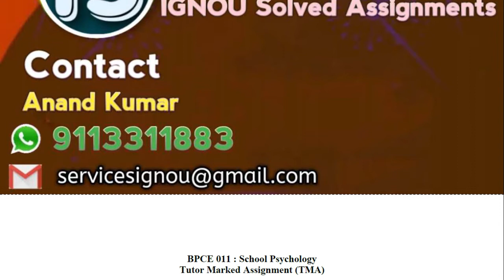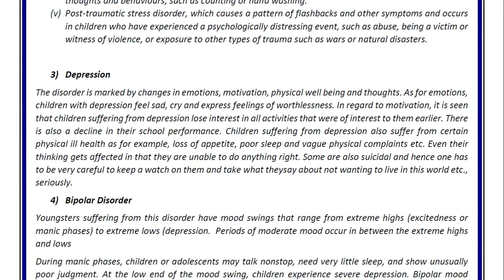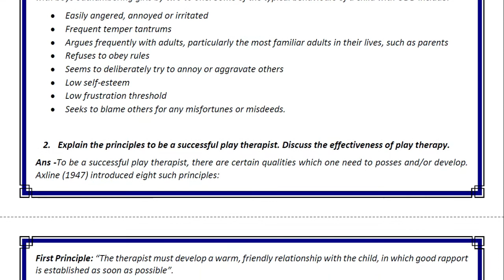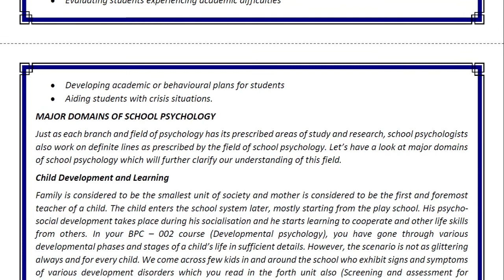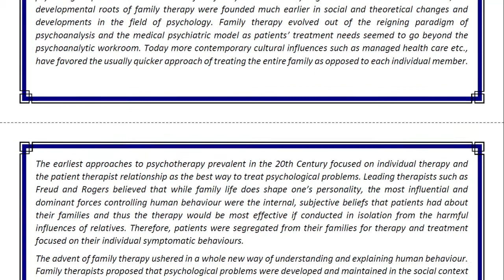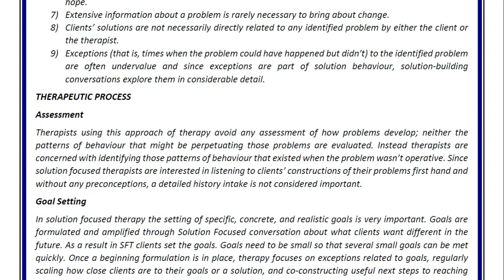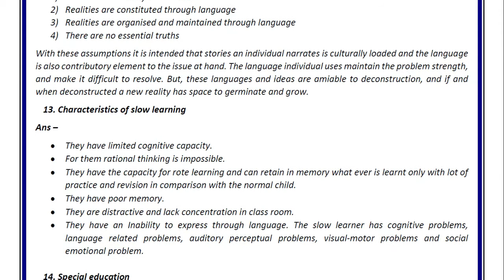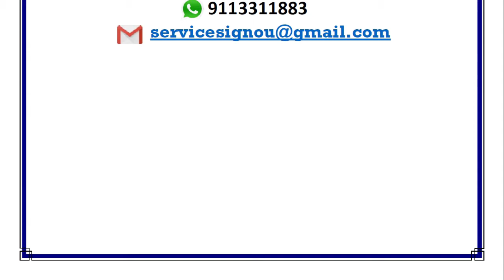BPCE-11 Solved Assignment||2020-21||For July 2020 & January 2021 Session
Free BPCE-11 Solved Assignment 2020-21

This Assignment is for those whose enrolled in July 2020 and January 2021 session

Mr. Anand

Anyone can join us by the given link.